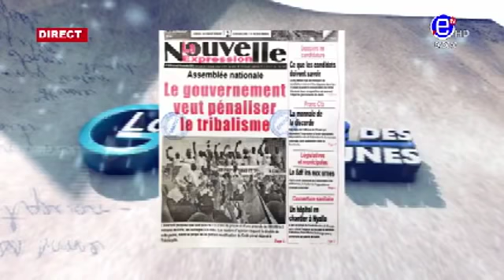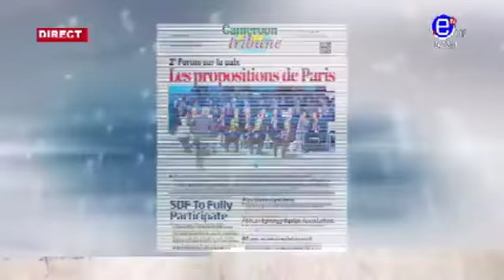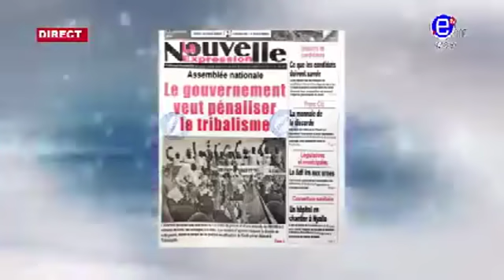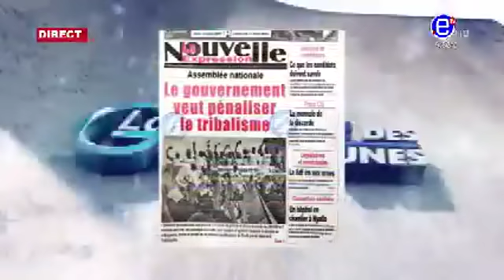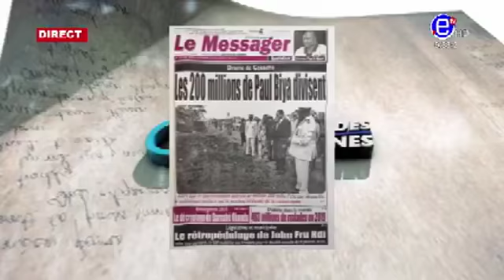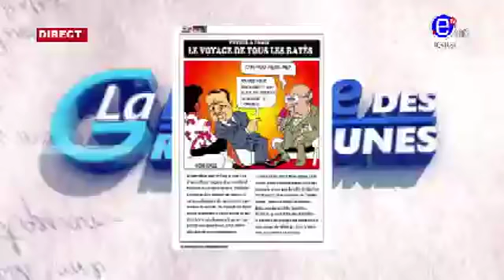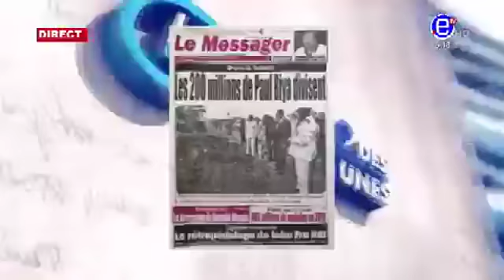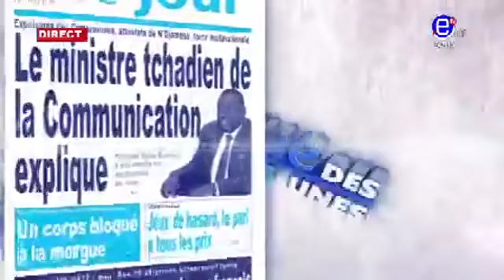LA REVUE DES GRANDES UNES DU JEUDI 14 NOVEMBRE 2019 EQUINOXE TV